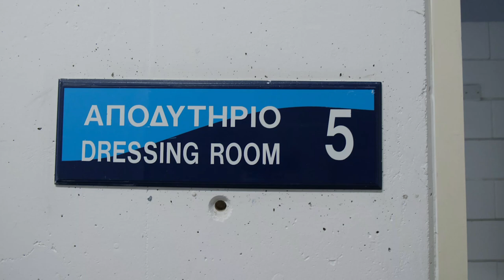APOEL - PAFOS FC LIVE! 🔥 PITCH REPORT ⚽ 🤘🔵 ⚪ FULL OF EMOTIONS OF OUR FANS & TEAM! 💙💙💙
APOEL - Pafos FC 2:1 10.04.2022

⚽ 83' Valakari